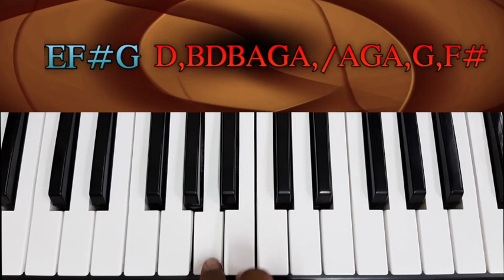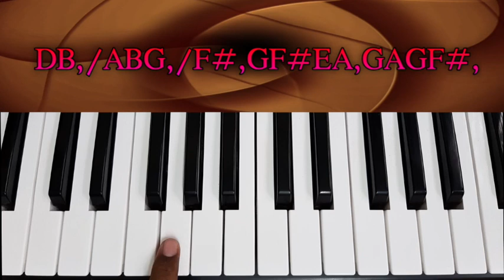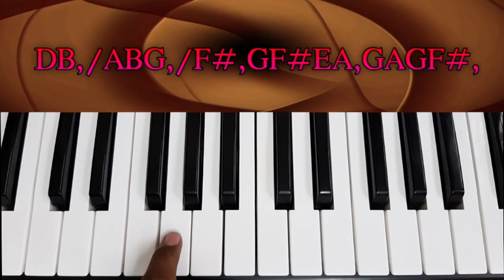Hosanna Song "కలవరపడినే కొండలవైపు" Interlude-1